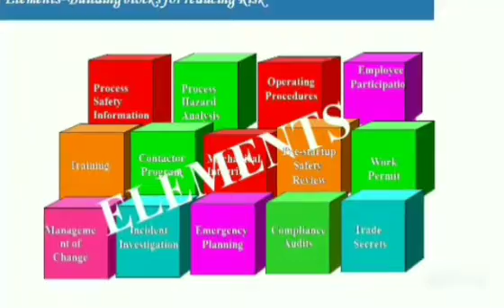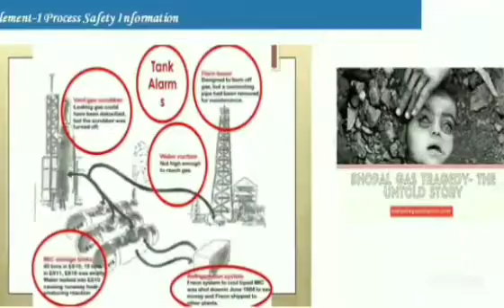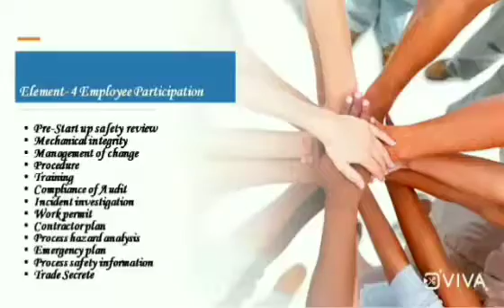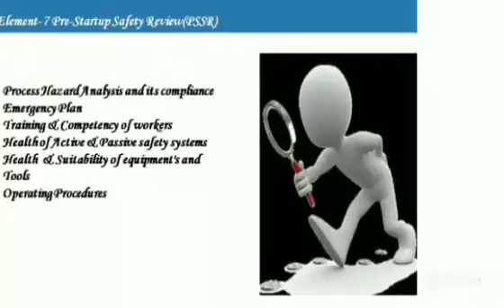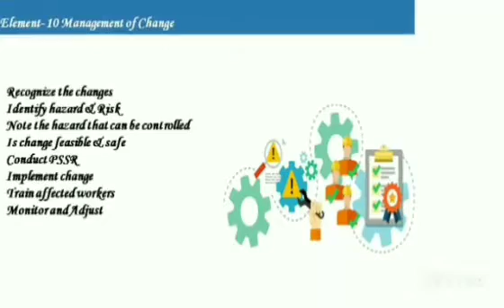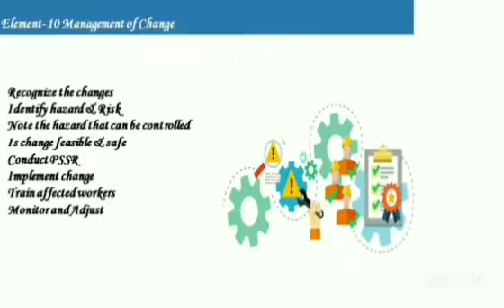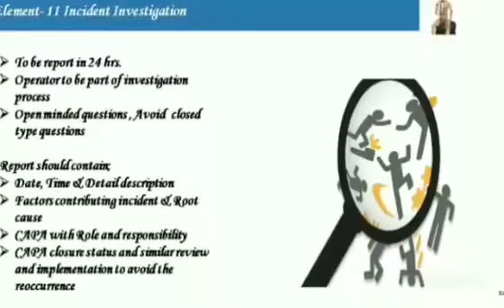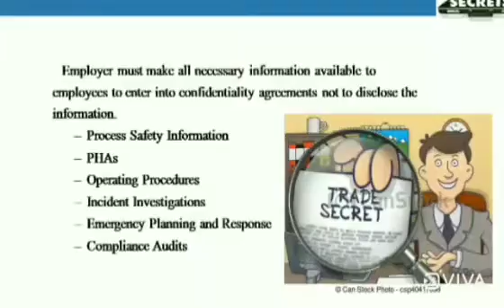PSM...What is in it..????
Elements of Process Safety.